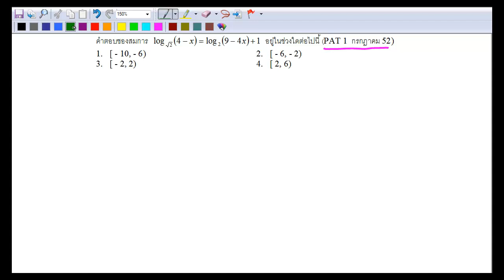Expo ข้อ 4 Pat1 กรกฎาคม 52 ข้อ 18